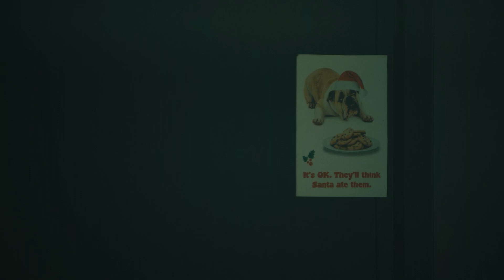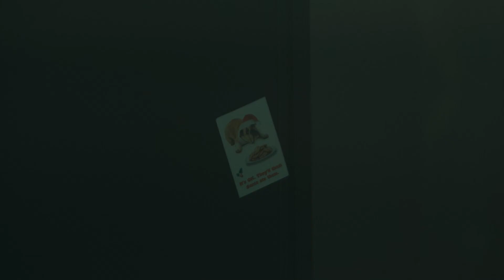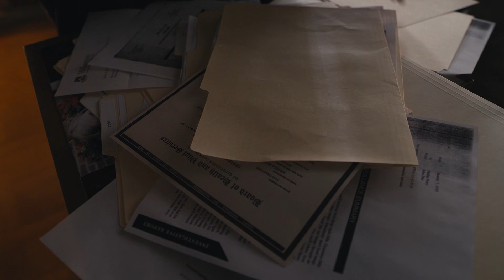Mr. Robot s04e05 Method Not Allowed Deleted Scene [HD] / [BluRay Extras]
A big thank you to Sam Esmail
--Goodbye Friend...